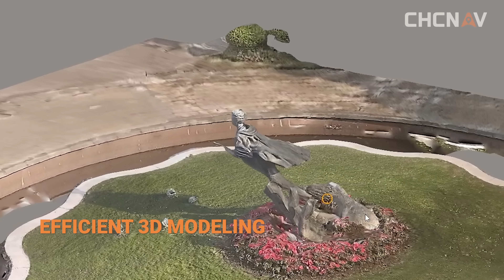CHCNAV | i89 Compact Efficient Pocket-Sized Visual IMU-RTK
Going Orange!  In January 2024, CHC Navigation unveiled a significant branding initiative for our Surveying & Engineering product portfolio. This transformative move includes a shift from classic blue to a vibrant orange color for its GNSS receivers, symbolizing a commitment to cutting-edge technology.

About i89:
Introducing the i89 GNSS, a compact, high-end IMU-RTK Smart Antenna with Visual Surveying and 3D Modeling capabilities.
Ionospheric activity has a disruptive effect on GNSS signal tracking, especially during this period of increasing intensity. The i89 is powered by CHCNAV's iStar2.0 algorithms, which greatly compensate for this effect by providing highly effective ionospheric modeling for high integrity RTK positioning.
The integration of video photogrammetry into the CHCNAV i89 represents a significant advancement in the realization of complete 3D mapping and surveying projects. More than just an add-on capability, this integration bridges the gap between 3D GNSS IMU-RTK and 3D airborne LiDAR + RGB surveys, combining complementary data sources for a more accurate visual representation.